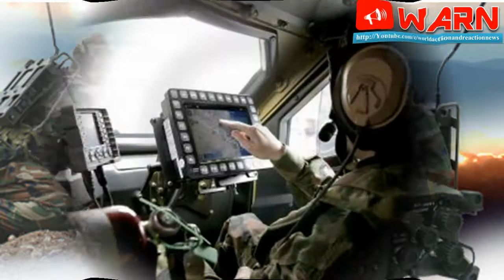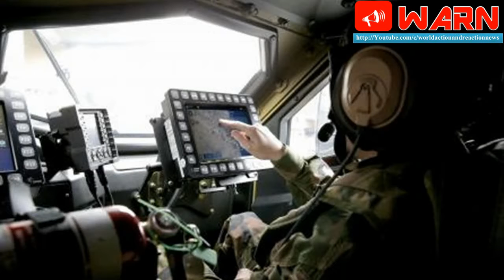Indian Army to buy software defined Radio Sets for better Battlefield Communication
The Indian Army is in the process of procuring multi-functional radio sets known as "Software Defined Radio (SDR)," which will increase the versatility and flexibility of communication and provide a safe and secure communication network to the soldiers, a top defence source told TOI.

The source, who did not wish to be named, said, "The army has already initiated the process in this regard. The request for information (RFI) has already been specified and sent to the global manufacturers. We expect the global manufacturers to respond to RFI in the coming months."

Defence sources said that soldiers can exchange voice messages, data and images in real time by using these SDR radio sets. Commanders of infantry battalion can also easily and precisely track soldiers' location.

"The deployment of army troops is mainly in the north and northeast regions. These regions have high altitude areas. The SDRs can operate effectively at high altitude too, which will be a big relief for the troops," the sources said.

Presently , the army is using purely hardware-based separate high frequency, very high frequency and ultra high frequency radios, which have little or no data capability. A senior army officer from Corps of Signals of the Indian Army told TOI, "The current radio communication technology is quite old. The maintenance of these radio sets is the biggest challenge for the corps. Power consumption of these sets is also high. Considering all these aspects, the SDR will act as a force multiplier for the force, particularly for infantry units, who will use it in their operations extensively ."

Lt Gen Harbhajan Singh (retd), signals officer-in-chief of the army , told TOI, "The US army has been using SDR radio sets effectively in their operation. These radios can be upgraded through software programming, which increases the lifecycle of the radio system and enable users to adapt quickly to new capabilities, challenges and threats."

According to the veteran, it is quite easy to compromise single frequency , "But the SDR radio operate on different frequency , thereby giving less scope to the enemy to compromise it," he added.

They can also effectively tackle the threat of Chinese malware.

"A recent report of the Indian Army Design Bureau (ADB) has specifically warned that imported communication equipment has highlighted the threat from virus.In this scenario, the SDRs can play a pivotal role for the army ," the defence sources said.

The weight carried by infantry soldiers has always been an issue as it can affect how quickly army personnel can move on the ground.Now, soldiers have to carry multiple sets of radio on the front lines, which affect their movement.

"The portability of these radio set is easy and, hence, will reduce additional burden on the soldiers," the sources explained.